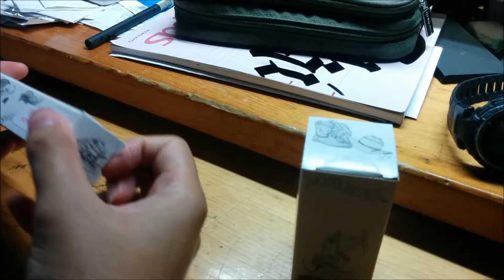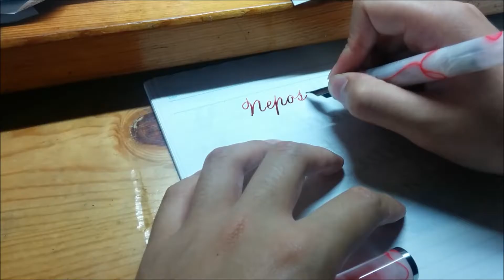Noodler's Neponset 介紹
早幾個星期Goulet pens 做特價,買neponset送Noodler's ink. 咁我作為Noodler's fans仲未有Neponset梗係要出手啦